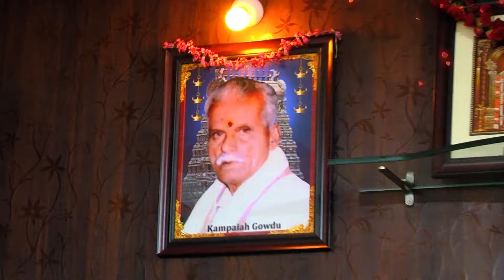kmk 1080 fnl x264